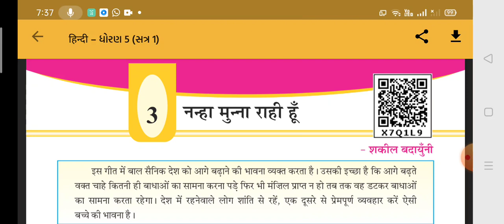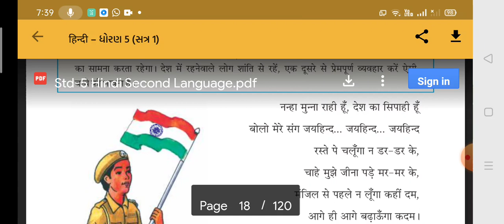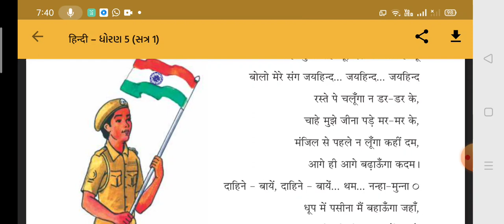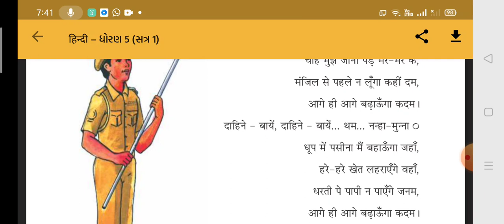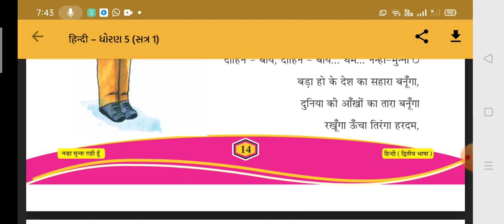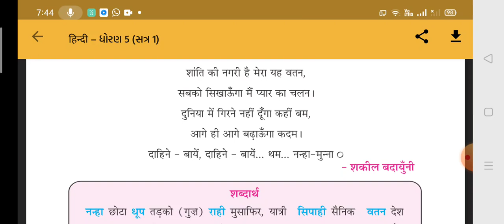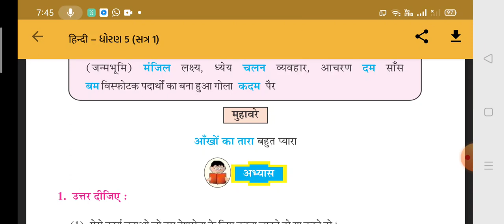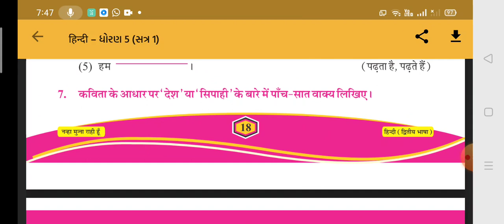ધોરણ-૫,વિષય-હિન્દી,પ્રકરણ-3 નન્હા મુના રહી હુ (૧૮/૬/૨૧)